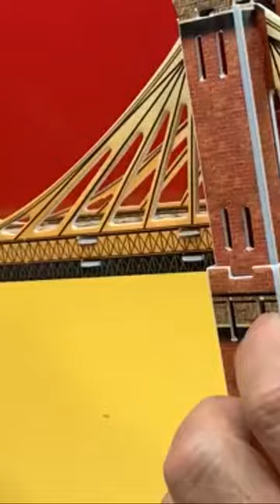3D Puzzle Brooklyn bridge instruction